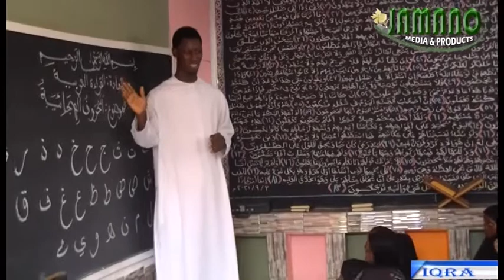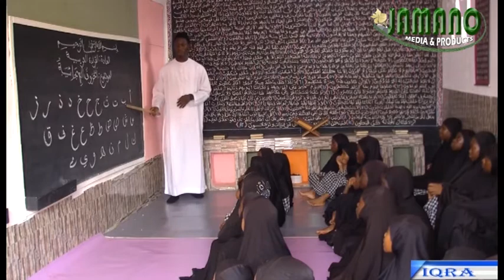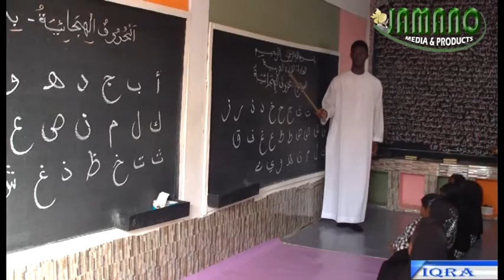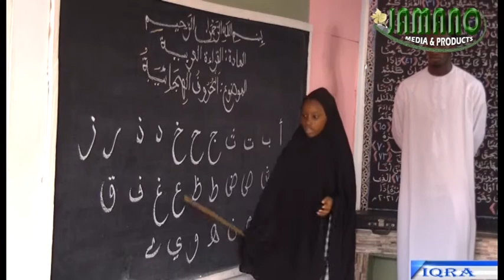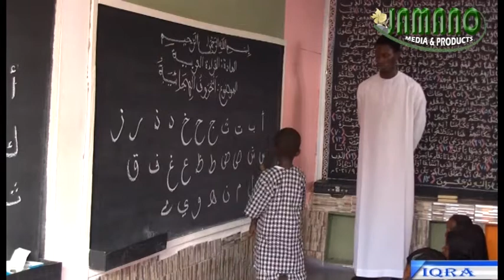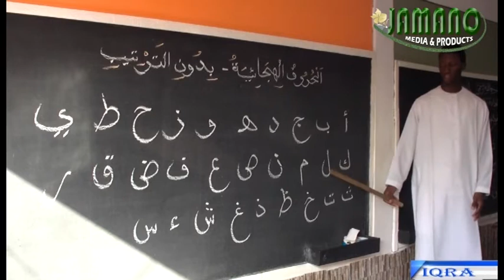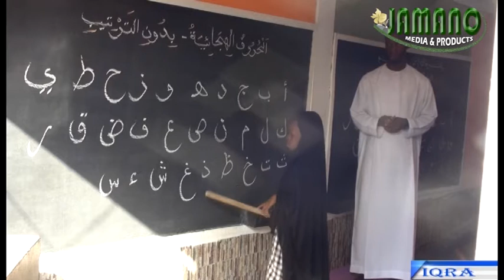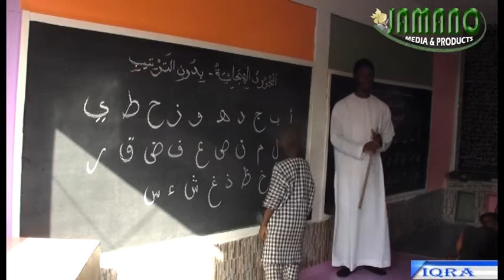IQRA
LICHI DARA YI